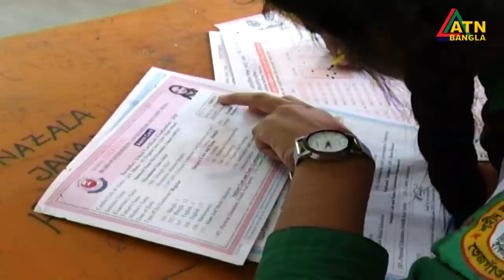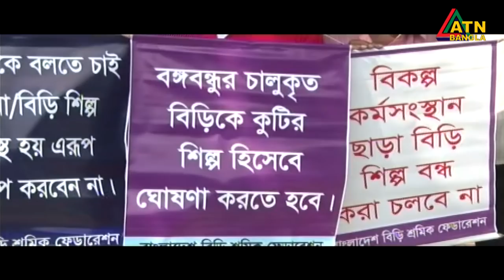এটিএন বাংলা সন্ধ্যা ৬টার গ্ৰামগঞ্জের সংবাদ | 21.10.2020 | ATN Bangla Gramgonjer Sangbad